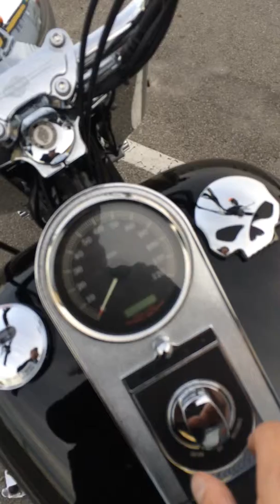2004 H-D FLSTFI ( BALTIC BIKES )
Used Quality American Motorcycles Europe ( Lithuania )
BEST QUALITY AND PRICE GUARANTEED